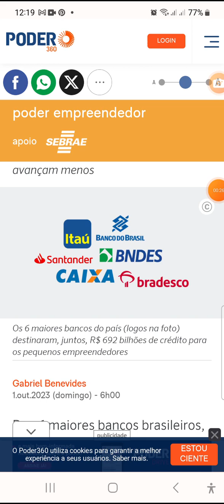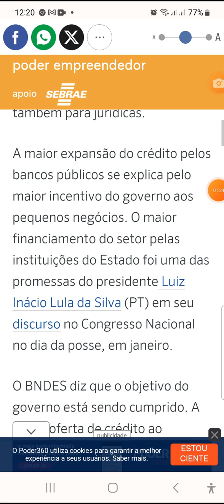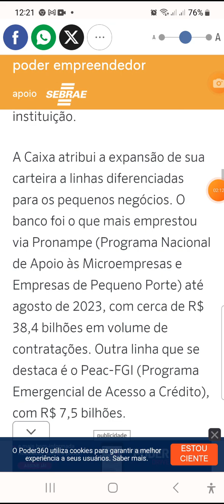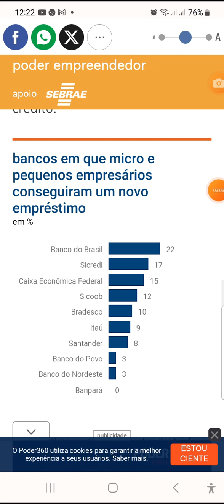LULA E BNDES EMPRESTANDO QUASE 700 BI AOS PEQUENOS EMPREENDEDORES! UÉ ELE NÃO E COMUNA NEOLIBERAIS?